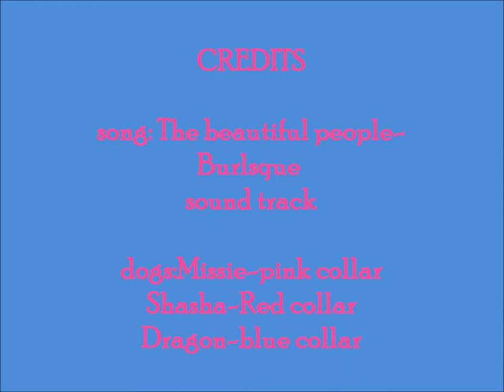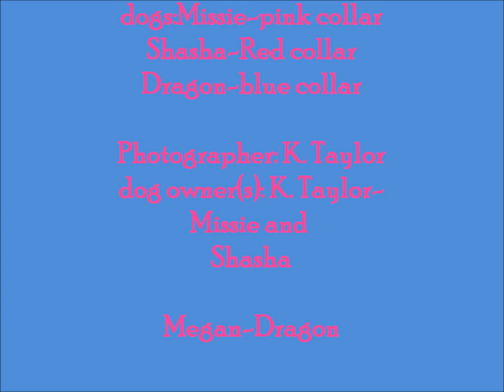K.taylor photography-slideshow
photographs that i took wandering around the house and also at the farm.